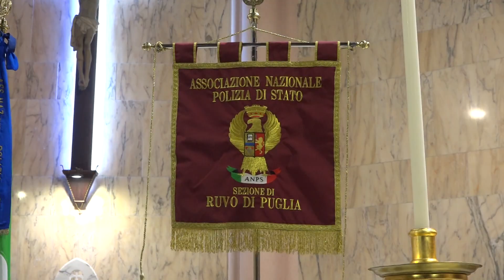Bari, al Redentore il concerto della banda dell'Associazione Polizia di Stato